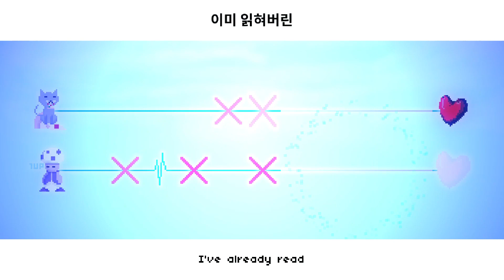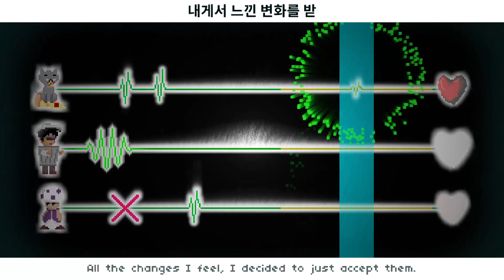RHYTHM DOCTOR CUSTOM - One Shot Two Shot (Night Shift) [S+] [Very Tough]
82ms Offset & 0 Visual Offset
Creator: vincentw, Xeno & Kin